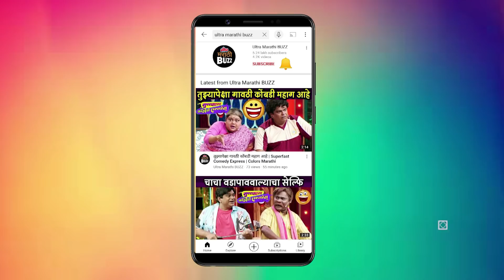Balumamachya Navan Changbhal 23th September Episode | बाळूमामाच्या नावानं चांगभलं | Colors Marathi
Balumamachya Navan Changbhal 23th September Episode | बाळूमामाच्या नावानं चांगभलं | सुमित पुसावळे | Colors Marathi

कलर्स मराठी वाहिनीवरील बाळूमामाच्या नावानं चांगभलं मालिकेच्या "२३ सप्टेंबर २०२१" रोजी प्रक्षेपीत होणाऱ्या भागाची  झलक पाहा, "अल्ट्रा मराठी बज"वर ! Report  By Sagar Maladkar Video Editor - Ajay Shukla FOOTAGE COURTESY - Colors Marathi PR